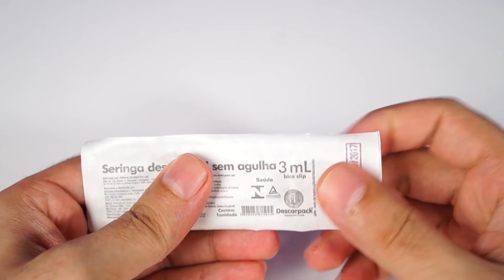2 IDEIAS INCRÍVEIS PARA FAZER EM CASA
Olá galera. Neste vídeo você verá IDEIAS INCRÍVEIS feitas com matérias simples encontrados na sua casa. Projetos super divertidos que você vai gostar!